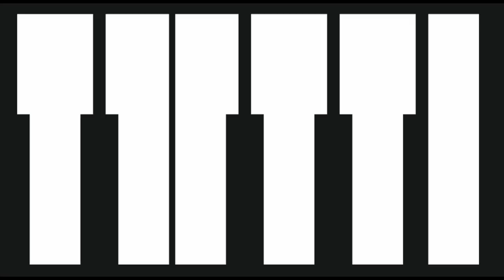Morning Dew, by Rogerio Tutti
'Morning Dew' is a peaceful piano piece composed and performed by Rogerio Tutti.
The video features beautiful images of nature in the morning.